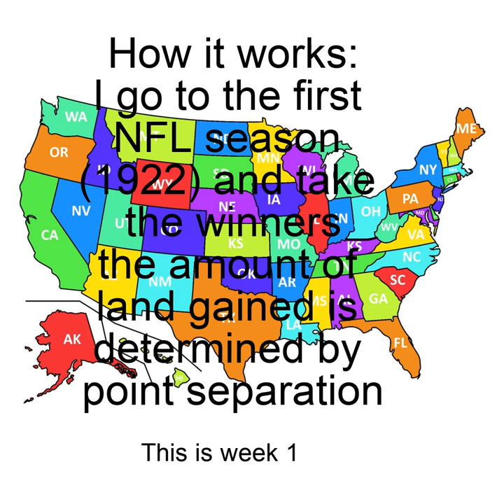US state battle royale via NFL pt. 1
will explain more in future parts